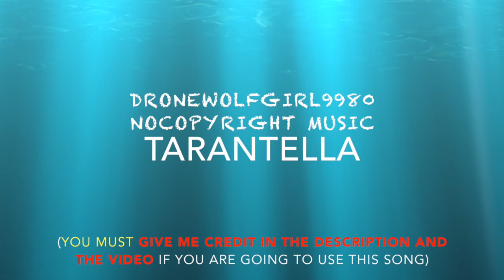DroneWolfGirl9980 NoCopyright Music - Tarantella